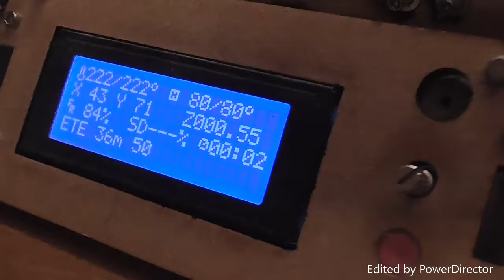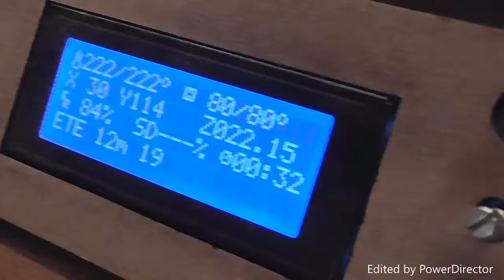The Benchy 3D Print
Finally testing my printer after all the time I've had it. The settings i used for this are:                                                                                       84% Speed                                                                                                   3 Top and Bottom Layers                                                                          3 Perimeters                                                                                            0.3 Layer Height
15% Infill
Bed Temp: 80 Deg
Hotend Temp: 220 Deg
Red ABS